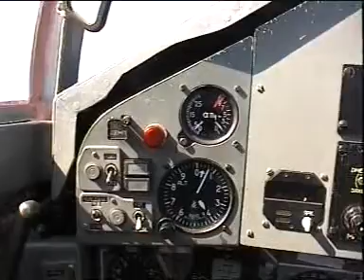Mikoyan-Gourevitch - MIG-29 Démo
Mikoyan-Gourevitch...